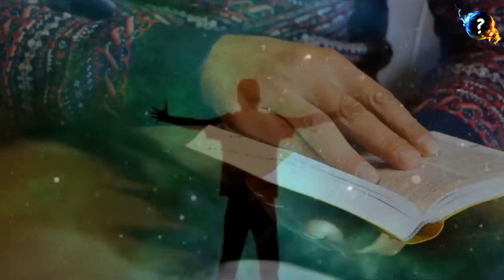मोक्ष मिलने के बाद आपको कैसा लगेगा ?